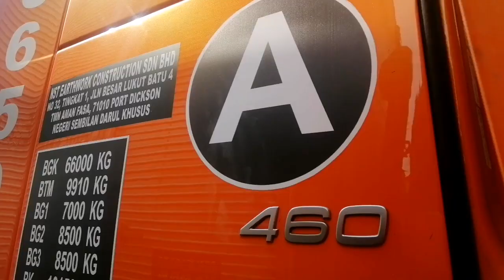VOLVO FH12 JUMPA ABG LORI CHANNEL